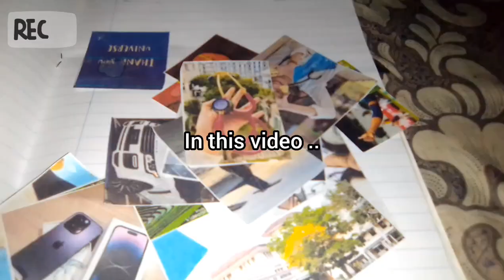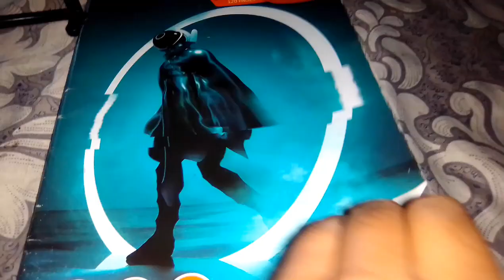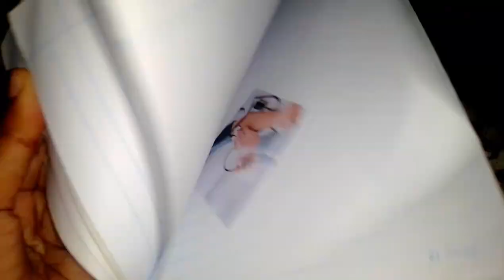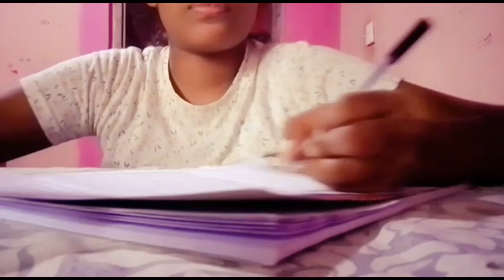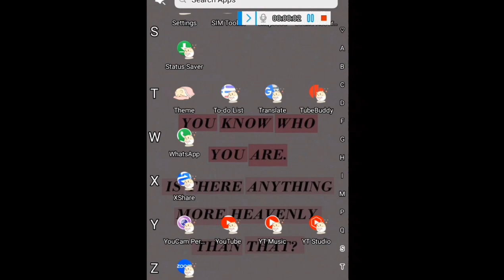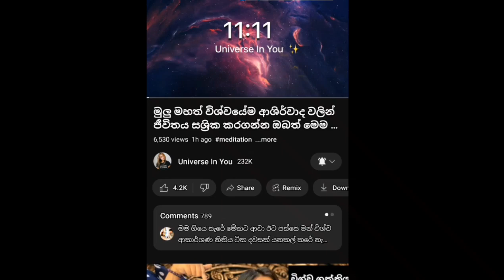මගේ 11:11 magical day එක ගෙවුනේ මෙහෙමයි 🧚💗 | how I spend my november 11 | day vlog sri lanka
මගේ 11:11 magical day එක ගෙවුනේ මෙහෙමයි 🧚💗